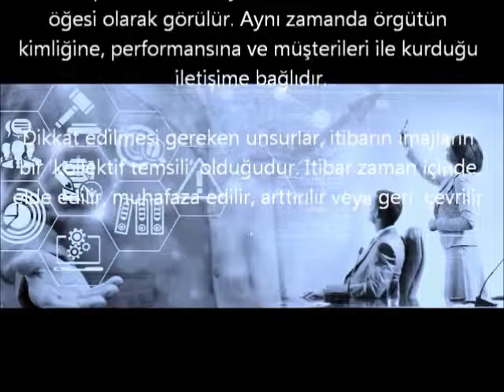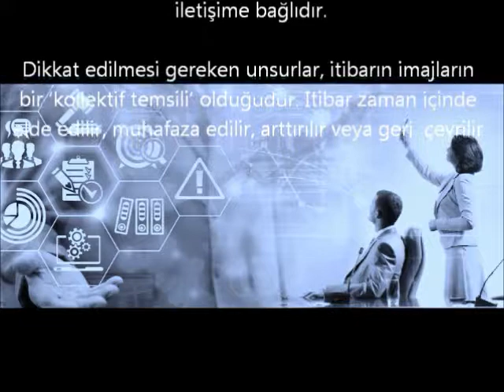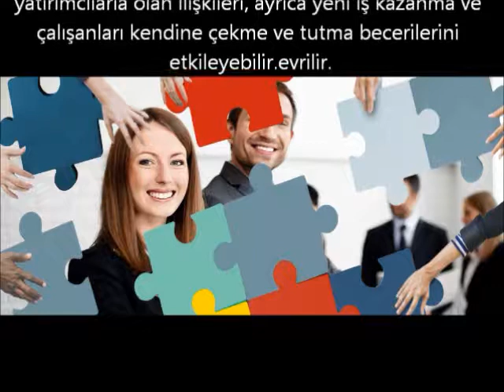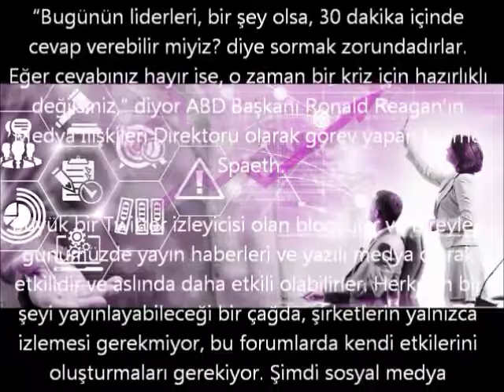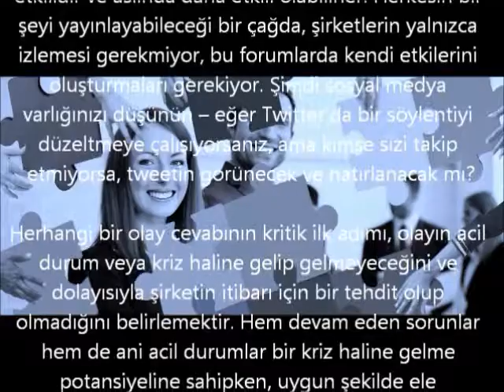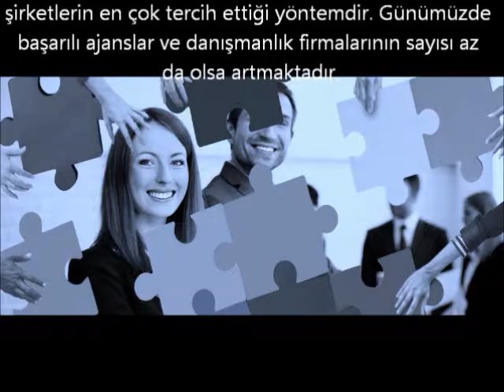Kurumsal İtibar Yönetimi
Kurumsal itibar yönetimi tüm kurumların ve markaların istese de istemese de başvurması gereken bir yönetim alanıdır. Yani bununla ilgili ister profesyonel çalışın isterseniz de kör topal gerçekleştirin ama kurumsal anlamda itibarınıza önem verirsiniz, yönetiminizi belirlersiniz. Yazımda bu noktada itibar nedir, itibar yönetimi nedir, nasıl yapılır, etkileri nelerdir, kurumsal anlamda itibar yönetimi nasıl yapılır gibi sorulara cevaplar aradım. İyi okumalar.

İtibar Nedir?

İtibar, daha bireysel bir kavram olarak karşımıza çıkarken esasında büyük kurumlar ve markalar da itibara sahiplerdir. Genelde de şöyle düşünülebilir itibar bir insanın ve ya kurum yaptıklarından doğru duyulan inançtır. İyi ve ya kötü anlamda yaptıklarının yapacaklarının teminatı olarak algılanması meselesi itibardır. Kurumsal itibar bunun biraz daha ötesindedir diyebiliriz.

Şirketlerde ve markalarda , itibar bir kuruluşun varlığının ve finansal performans ve yenilik ile birlikte önemli bir ögesi olarak görülür. Aynı zamanda örgütün kimliğine, performansına ve müşterileri ile kurduğu iletişime bağlıdır.

Dikkat edilmesi gereken unsurlar, itibarın imajların bir ‘kollektif temsili’ olduğudur. İtibar zaman içinde elde edilir, muhafaza edilir, arttırılır veya geri çevrilir.

Kurumsal İtibar Nedir

Reel akılla çalışan organizasyonlar bugün risk yönetimi noktasında tüm makul eylemleri üstlenirler. Güvenlik protokolleri, bakım gereksinimleri, izleme ve teşhis, kalite kontrol, düzenleyici standartlar ve daha fazlası. Önleyici tedbirlere rağmen, bir noktada tüm örgütler muhtemelen Murphy’nin Yasası’nın sert gerçekliğine katlanacaktır: “Bir şey ters giderse, gidecektir.”

Bu kaçınılmaz olasılığa rağmen, krizlerin veya algılanan bir krizin potansiyel uzun vadeli etkilerini yönetmek için hazırladıkları az sayıda organizasyonun saygınlığı olabilir. Hasar gören itibarlar, müşterilerle, düzenleyicilerle ve yatırımcılarla olan ilişkileri, ayrıca yeni iş kazanma ve çalışanları kendine çekme ve tutma becerilerini etkileyebilir.

Kurumsal İtibar Nasıl Yönetilir

Gerçek ve potansiyel kriz durumlarını zamanında yönetmek için hazırlık şarttır. Günümüzde bilgi, sosyal ağlar ve çevrimiçi medya aracılığıyla inanılmaz hızlarda yayılmaktadır.

Bugünün liderleri, “Bir şey olsa, 30 dakika içinde cevap verebilir miyiz? diye sormak zorundadırlar. Eğer cevabınız hayır ise, o zaman bir kriz için hazırlıklı değilsiniz,” diyor Eski ABD Başkanı Ronald Reagan’ın Medya İlişkileri Direktörü olarak görev yapan Merrie Spaeth.

Twitter gibi küçük bir blog mecrasında dahi yayınladığınız herhangi bir metin ulusal medya kanallarının bile ötesinde bir hızla yayılabilir.Herkesin her şeyi yayınlayabileceği bir çağda, şirketlerin yalnızca izlemesiyanlış, bu forumlarda kendi etkilerini oluşturmaları gerekiyor.

Herhangi bir olay cevabının kritik ilk adımı, olayın acil durum veya kriz haline gelip gelmeyeceğini ve dolayısıyla şirketin itibarı için bir tehdit olup olmadığını belirlemektir. Hem devam eden sorunlar hem de ani acil durumlar bir kriz haline gelme potansiyeline sahipken, uygun şekilde ele alındığında, bir şirketin markasının veya ilişkilerinin yaşadığı noktaya tırmandırılmaları gerekmez. Aslında, iyi ele alınırsa, durum bir markanın itibarını yükseltmek için işe yarayabilir.

İşte tüm bu çalışmalar için profesyonel destek şirketlerin en çok tercih ettiği yöntemdir. Günümüzde başarılı ajanslar ve danışmanlık firmalarının sayısı az da olsa artmaktadır.